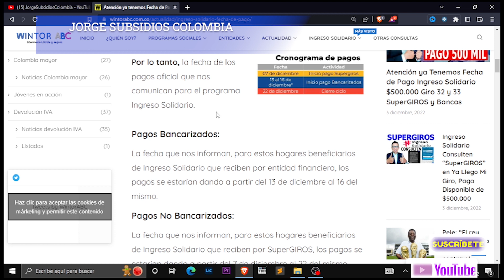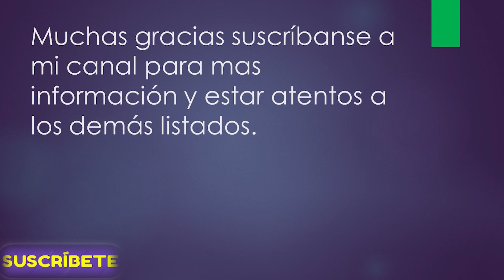🤑 🤑 ANUNCIAN FECHA NUEVO BONO $500.000 MIL HAMBRE CERO Y PAGO DE INGRESO SOLIDARIO CONSULTAR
Mirar tambien:
ANUNCIAN FECHA NUEVO BONO 500 MIL HAMBRE CERO Y PAGOS INGRESO SOLIDARIO

Un abrazo!

Contacto DPS:
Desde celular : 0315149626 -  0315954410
Bogotá: 514-9626 / 595-4410
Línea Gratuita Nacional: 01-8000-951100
Buzón de Servicio al Ciudadano:
Política de Protección de Datos Personales
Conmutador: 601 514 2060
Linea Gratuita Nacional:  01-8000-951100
Nueva línea de atención Bogotá: 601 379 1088
Mensaje de texto gratuitos: 85594